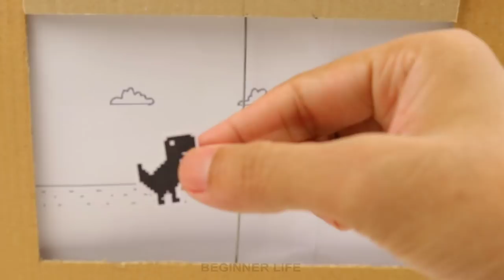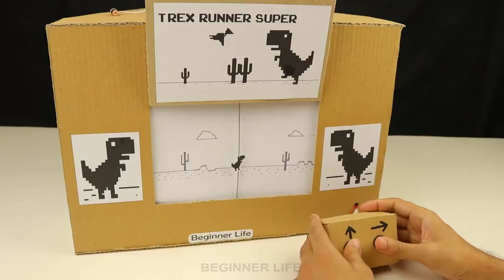How to Make Google T - Rex Game from Cardboard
Today I'm gonna show you How to Make Google T Rex Game from Cardboard!

➞ Glue gun with Sticks
➞ Servo motor
➞ 12V Motor
➞ Hobby Knife
➞ Popsicle Stick